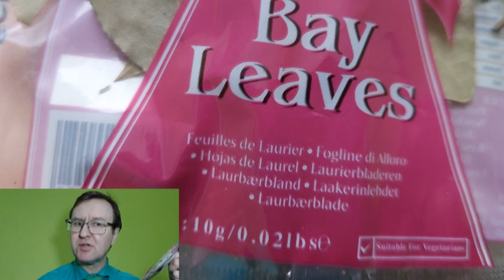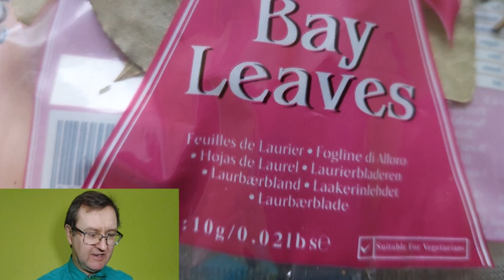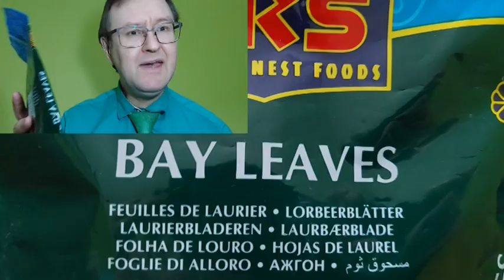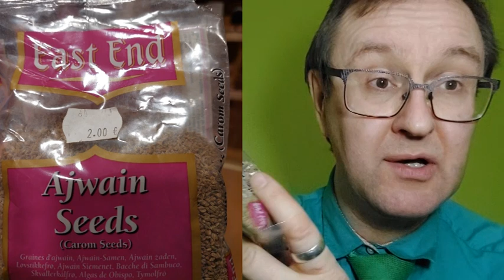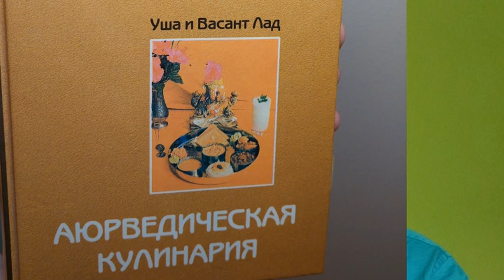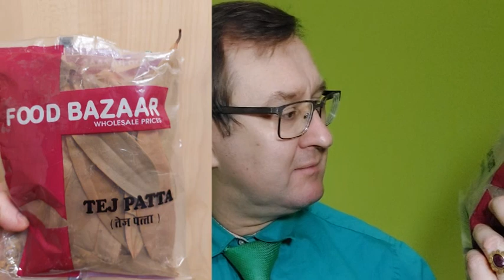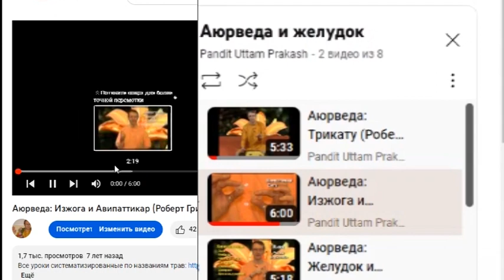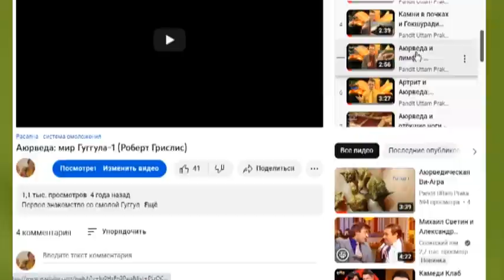Лавр в Аюрведе? BAY leaf. Tri-Jat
Использует ли Аюрведа лавровый лист?
Bay leaf это...?
Что такое Три-Джат?